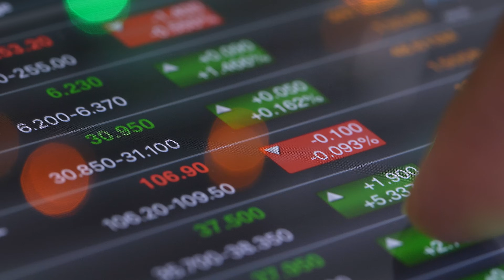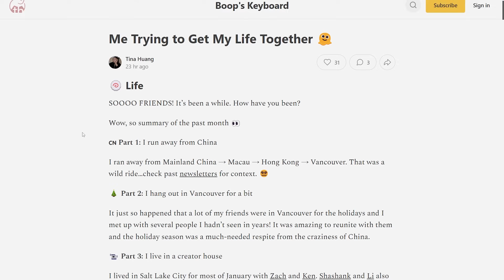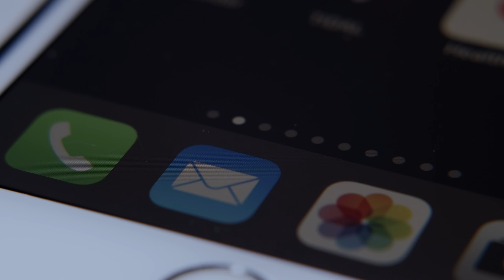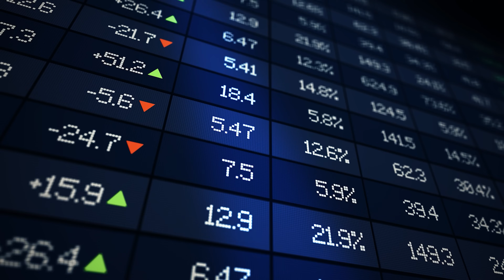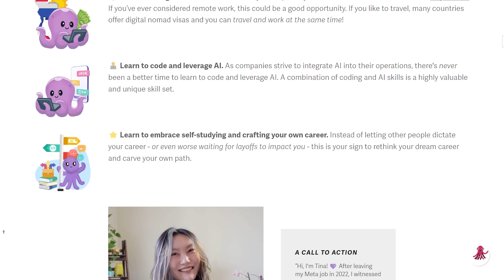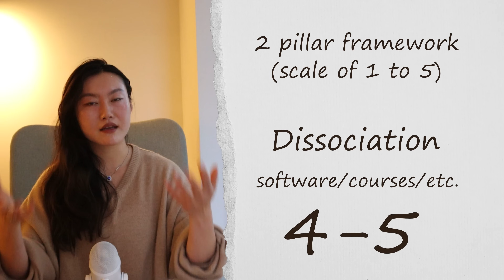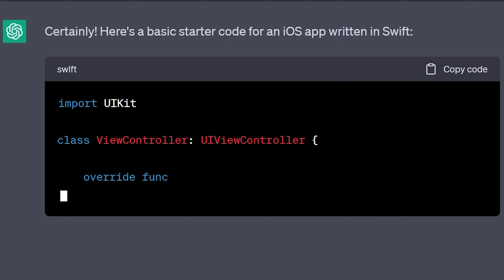How to Find Your Perfect Career (in the Age of AI & ChatGPT)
Check it out if you're interested in learning coding, AI, working on freelance projects, and adapting your career to the Age of AI 🤖

⏰Timestamps
00:00 intro
02:16 what is a dream career
03:09 your dream life
07:59 dream career plan
11:23 implementation framework